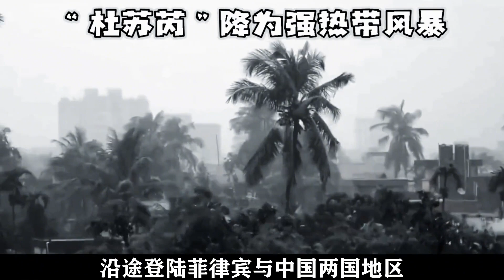2023年，83歲李訥向河北災區捐贈證書被曝光，捐款金額令人敬佩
2023年，83歲李訥向河北災區捐贈證書被曝光，捐款金額令人敬佩